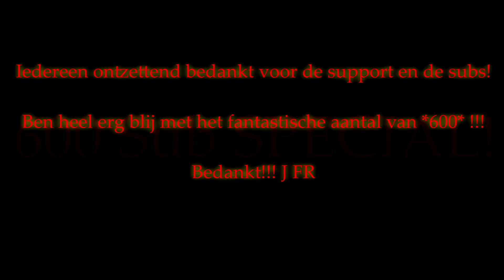Special! 600 subs!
Nog geen abbonee? Doe dat dan nu en vergeet ook niet even een duimpje omhoog te geven :D
Nogmaals, hartstikke bedankt voor de support!!